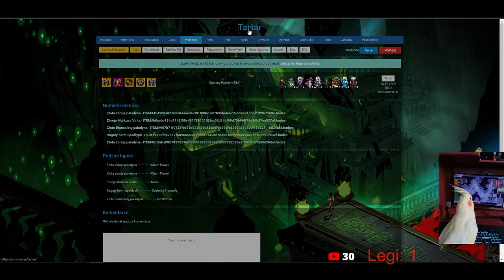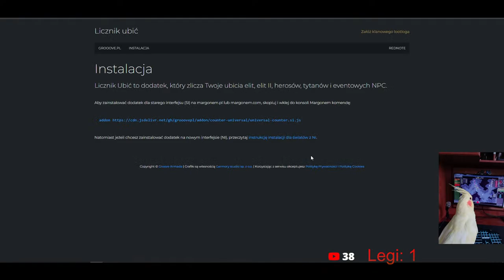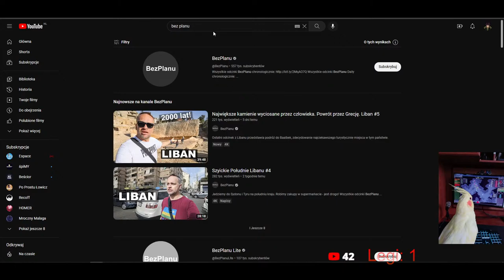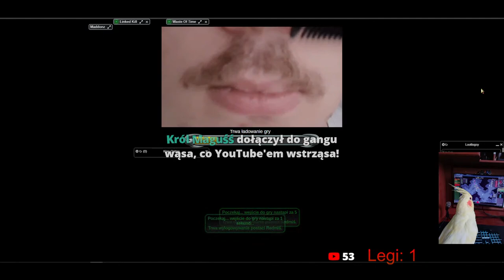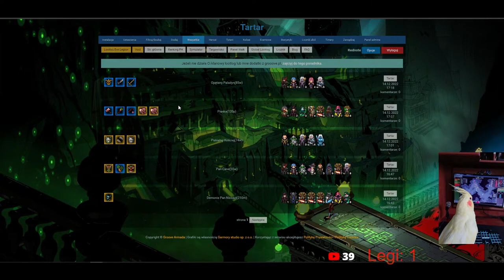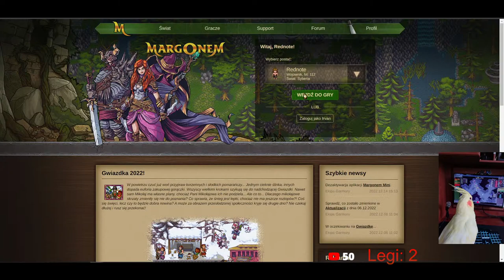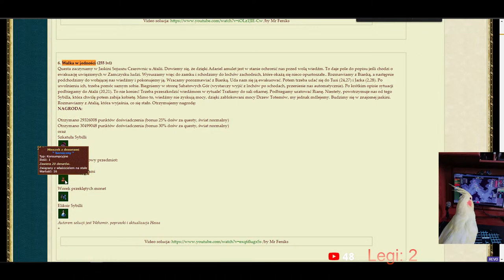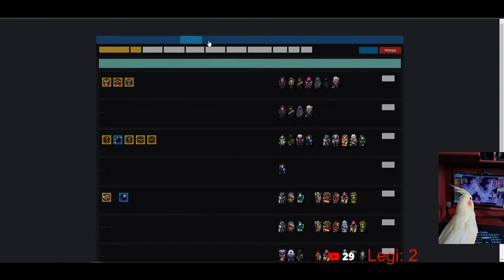Gwiazdka 2022 Margonem #2 | Legion/Hades Rednote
Zachęcam również do zostawienia suba z dzwoneczkiem :D
Sprawdź playliste ze wszystkim reakcjami na legende!